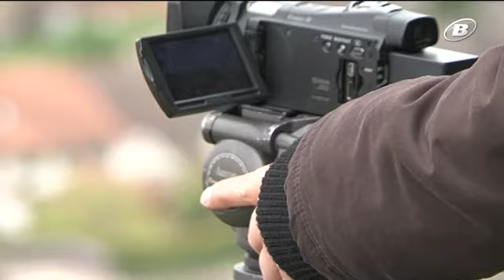Vague de froid | INFO du 20 avril 2017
Vague de froid: les températures glaciales de ces derniers jours inquiètent agriculteurs et vignerons